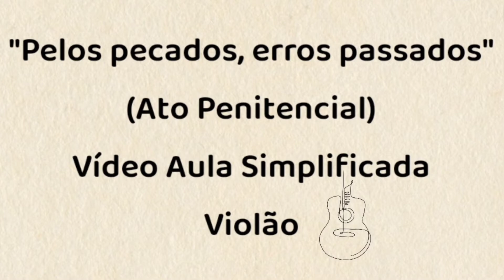PELOS PECADOS, ERROS PASSADOS - VÍDEO AULA SIMPLIFICADA - VIOLÃO. [cifra católica]